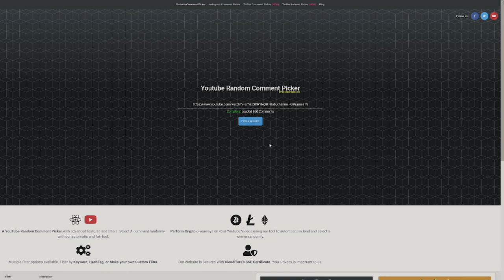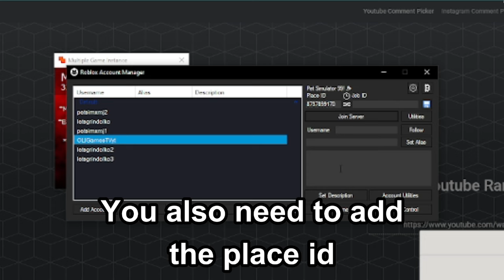🤩Get *TONS* Of Rave Tickets Fast With This Strategy! Pet Simulator 99!